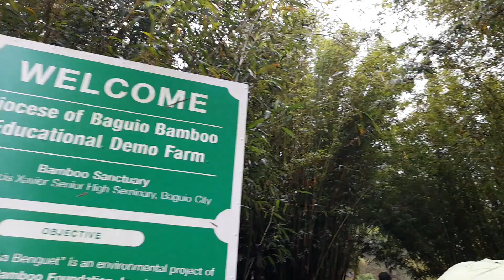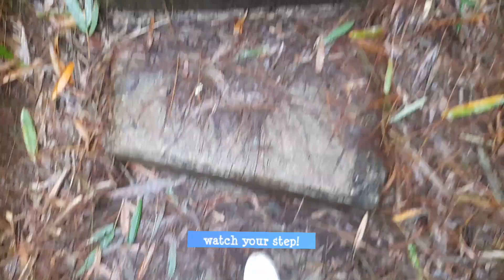When in Baguio-Bamboo Sanctuary + siomai ulam